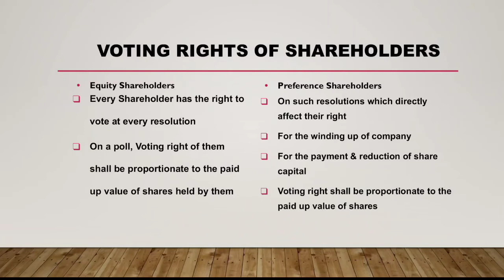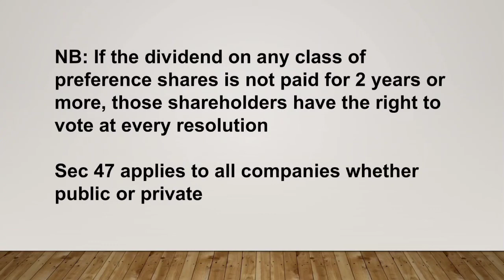Sec 47 of Companies Act 2013 | Voting Rights of Shareholders